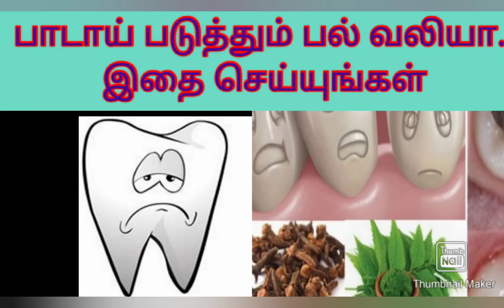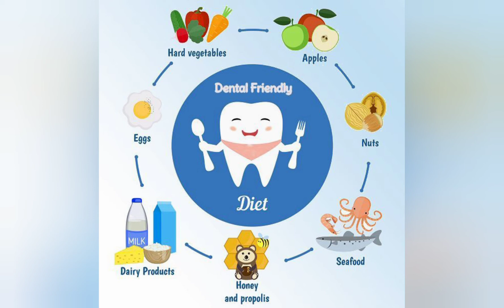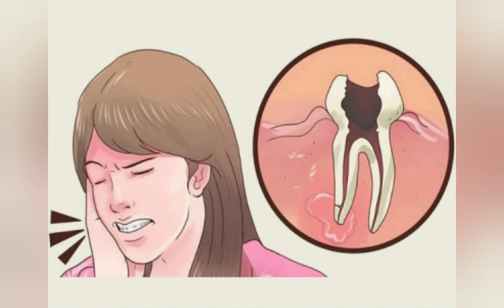Tooth ache home remedy/ பல் வலி குறைய இயற்கை வழிகள்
Home remedies for tooth ache..